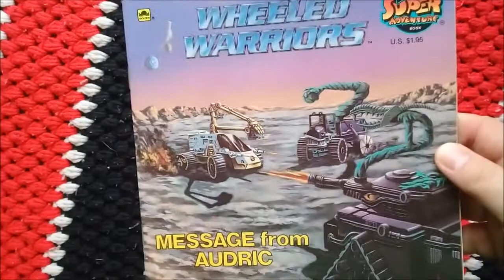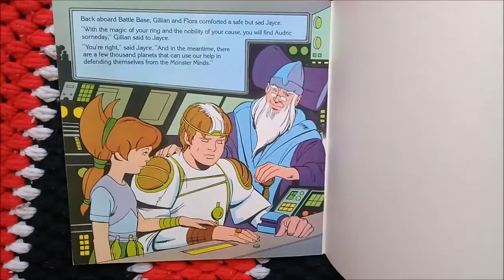Wheeled Warriors Message from audric: 80s Book Quick Look!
Here is a quick look at the jayce and the wheeled warriors 80s book message from audric.